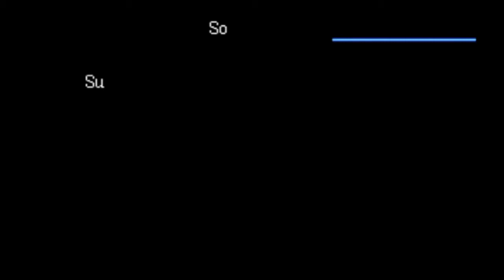Digimon World 3 - 100% walkthrough | 2019 | Part 10 - Real Byakko leader and find my final form?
Hi guys,

This is Digimon world 2003 (The EU version) and I aim to Playthrough the whole game and beat everything including post game as I have never done that before! I am playing on the ps3 with my original PS1 disc so quality may vary.

In this episode we do some more quests on getting the rest of the starters then we take on the real Byakko leader before getting some more story elements!